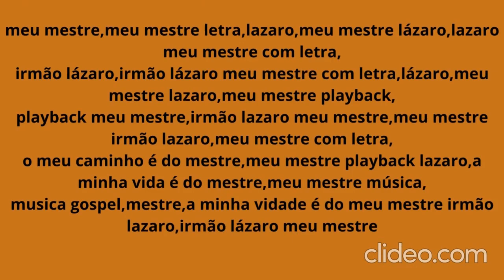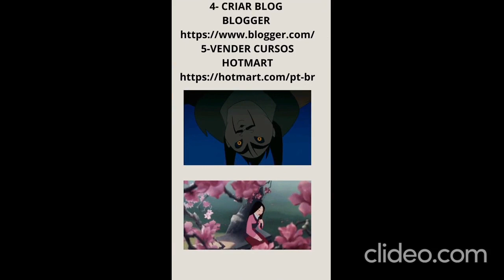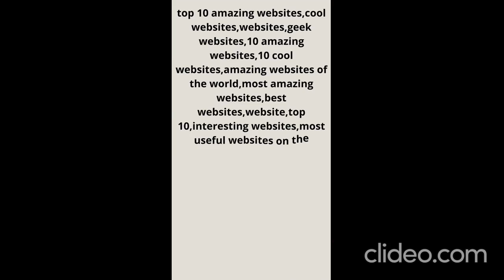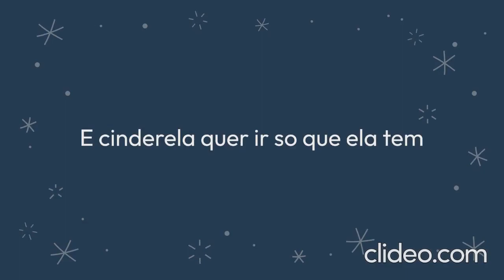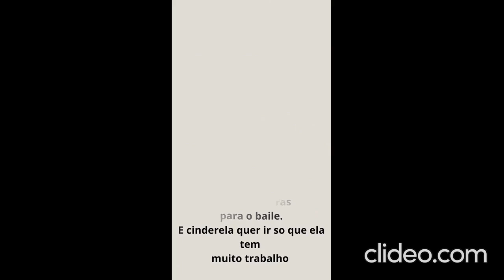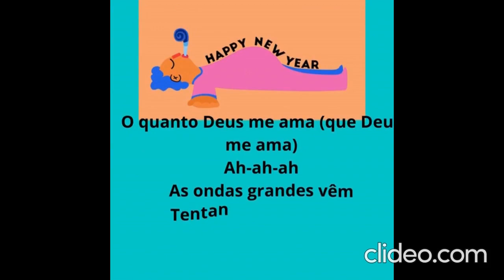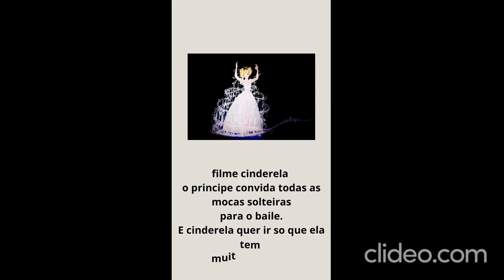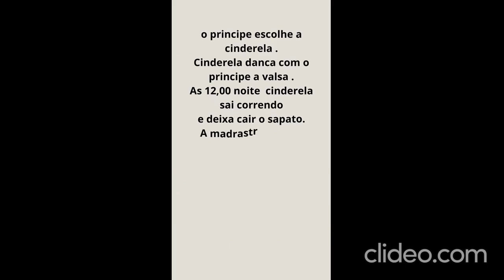RETROSPECTIVA DESENHOS ANIMADOS